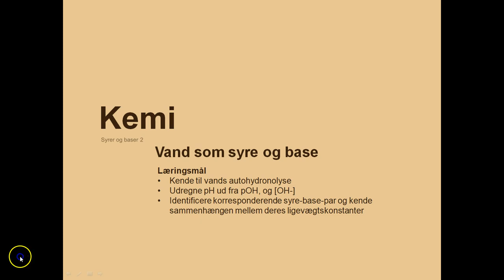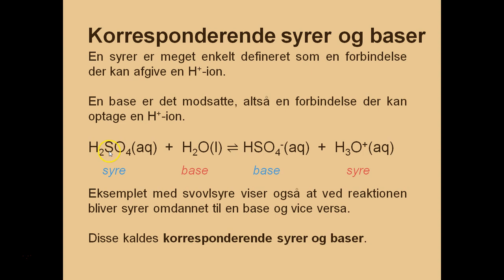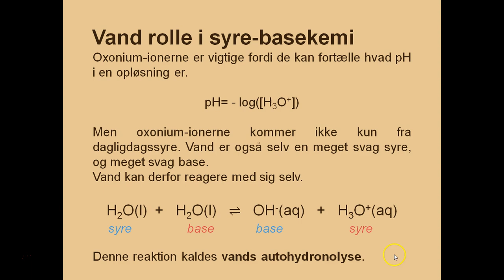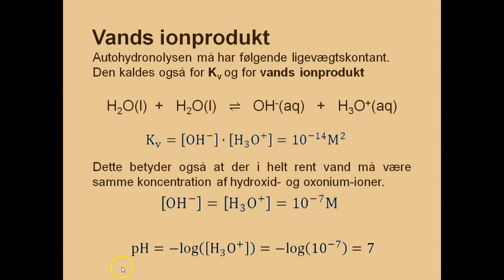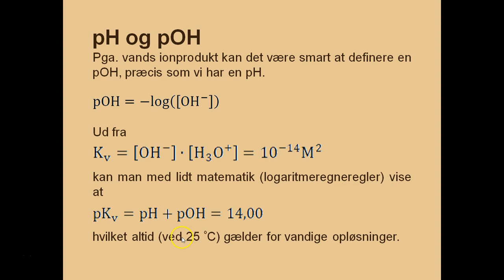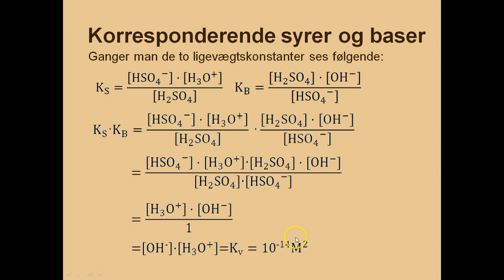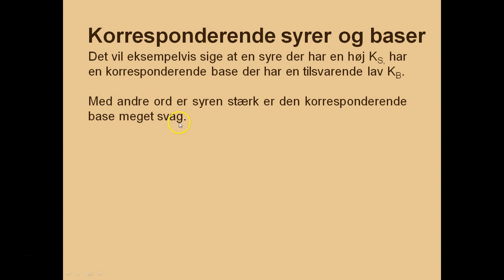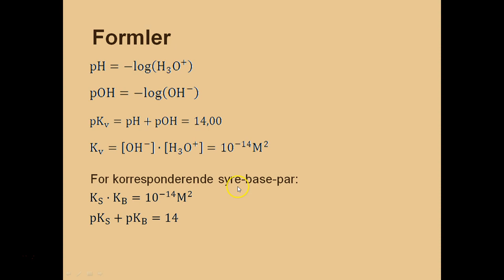Korresponderende syre-basepar | Kemi B - Syrer og baser 2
Start - 0:00
Korresponderende syre-base-par - 0:28
Vands autohydronolyse - 1:45
pOH - 5:11
Ks og Kb for syre-base-par - 6:26
Alle formler - 10:29